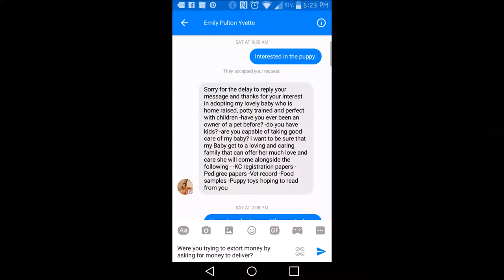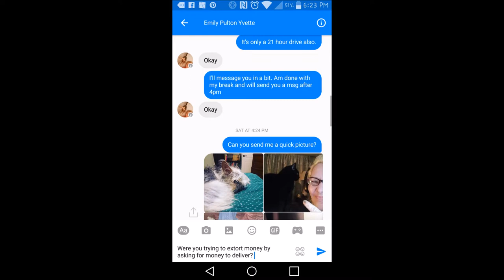***Fibro Vlog*** Facebook Scammer Rant and some silliness...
Looking for a dog? Well, don't look at facebook. Especially if it is too good to be true.